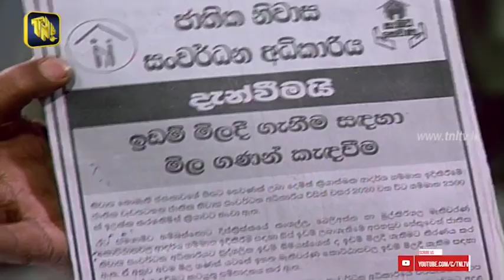TNL TV Janahadha Program 2019.08.12